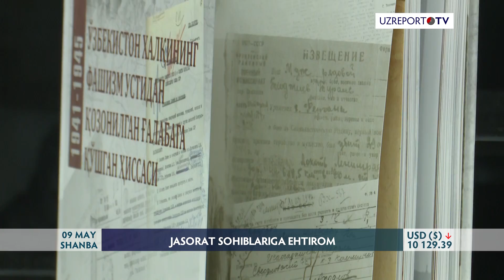Toshkent shahar hokimligi urush qatnashchilari uchun bayram tadbirini o'tkazdi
9-May munosabati bilan Toshkent shahar hokimligi tomonidan bayram tadbiri o'tkazildi.Tadbirda 29 nafar urush qatnashchisi ishtirok etdi. Ularning hayot yo'li, ko'rganlari bir kitobga yetgulik tarix.